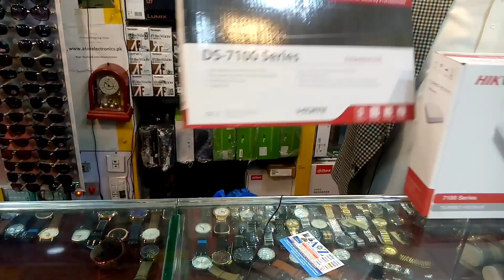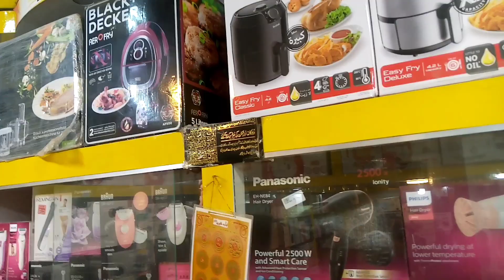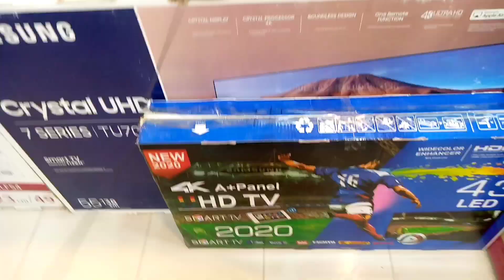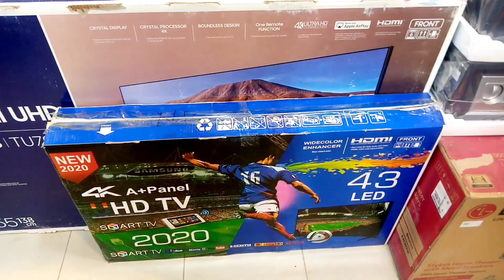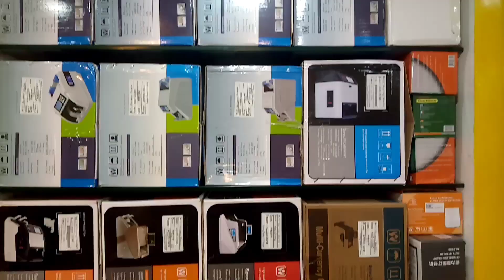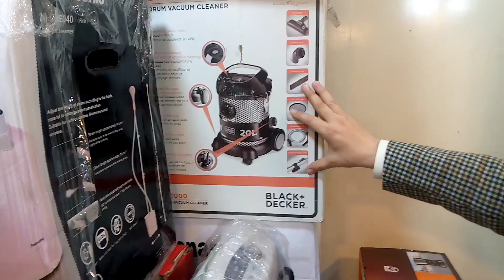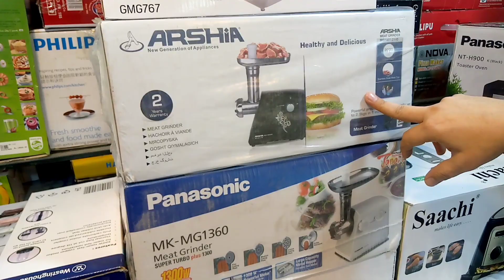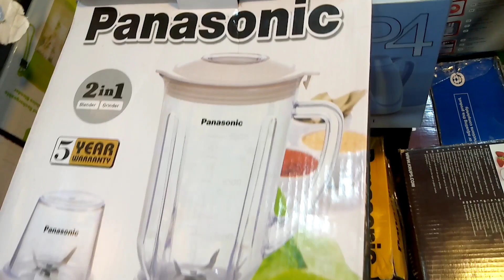cctv camera price in pakistan /karkhano market. peshawar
This video shows the rates of security cameras and dslr cameras and also the bread maker vacuum cleaner ironing hidden cameras wireless mic shows the rates of all of them.

cctv camera price in pakistan#cctv cameraDvr#daua dvr#dslr camera boya mic#